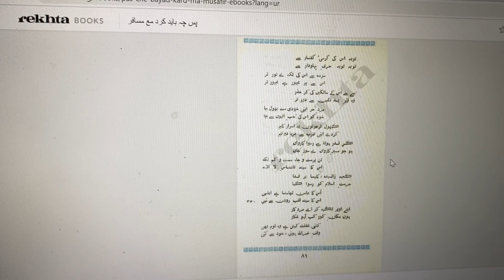Siasiyat-e-Hazara | Pas Che Bayad Kard-11b | سیاسیات ہزارہ | پاس چے بیاد کرد